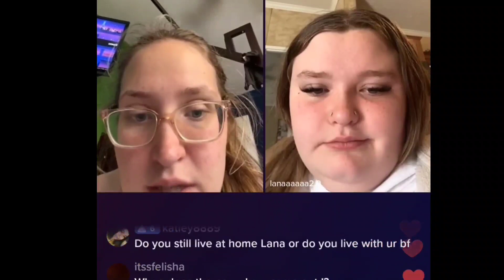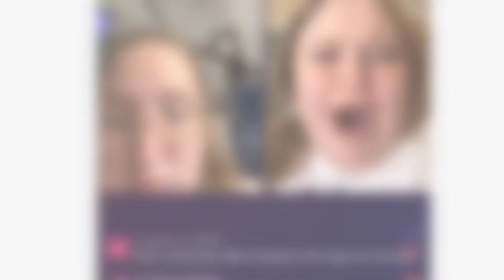Alana Thompson & Pumpkin's AWFUL BEHAVIOR Torwards Fans Over Dralin's Recent Charges?!🤯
Alana Thompson & Pumpkin SPEAK OUT About Dralin's Recent Charges + CUSS OUT FANS?! 🤯

SOURCES & OTHER CHANNELS DISCUSSING THIS TOPIC!-
The Sun